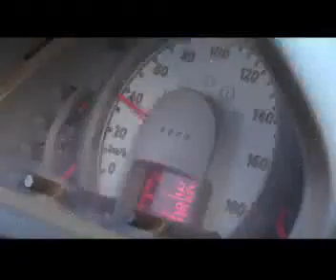Este es el auto increíble en la vida real.